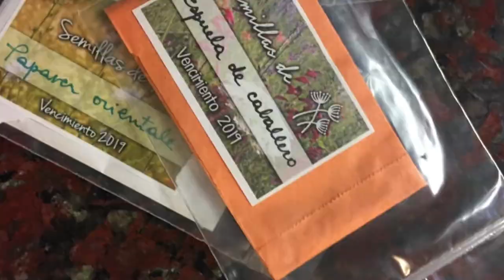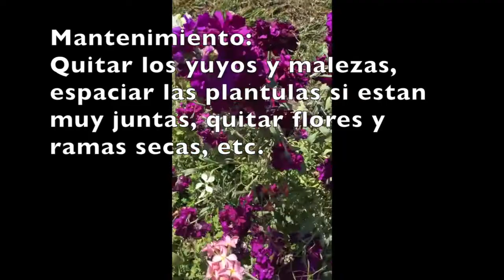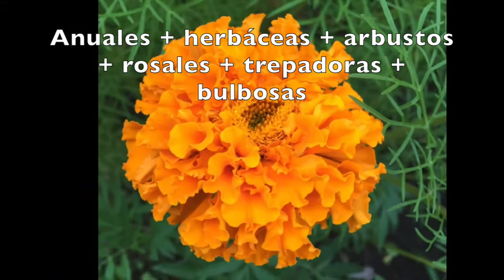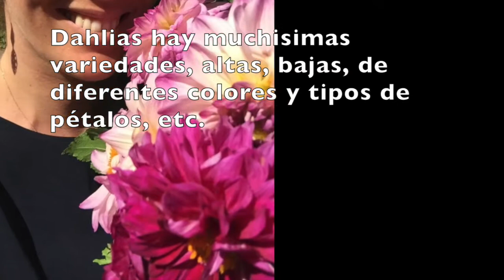Cómo tener un cantero SIEMPRE con FLORES.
Cómo mantener las flores en un cantero a lo largo de todo el año y que no sea solamente la primavera el momento de más atractivo. Que tipos de plantas mezclar y un listado de anuales, herbáceas, bulbosas, trepadoras, arbustos y muchas otras plantas floridas.

Fíjense las ESTACIONES no los meses, o cambien x ej. si dice MARZO para nosotros es SEPTIEMBRE y sucesivamente porque ese calendario no es del hemisferio sur.